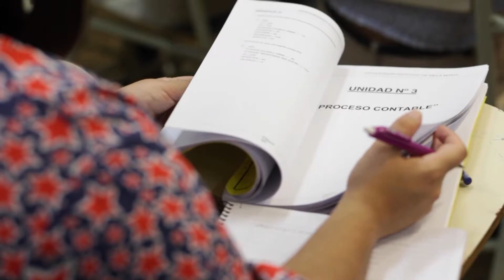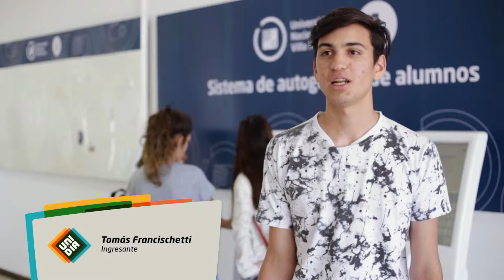UNI AL DÍA 2019 | Emisión 1 - Bloque 1